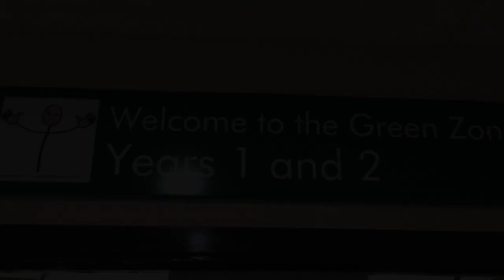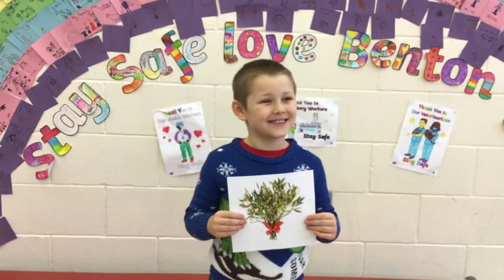All I Want For Christmas Is You - Benton Dene Primary School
Green zone's Christmas music video.